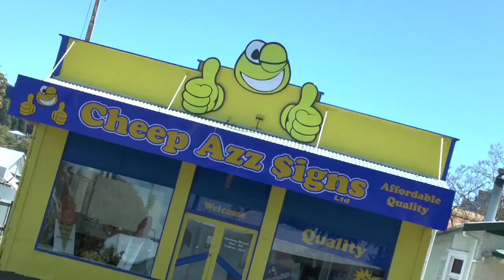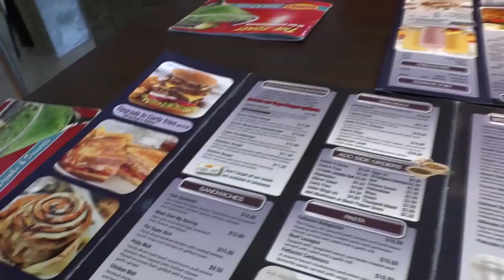NZ Honeymoon 2012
2 lovely weeks reduced to 6 silly minutes.